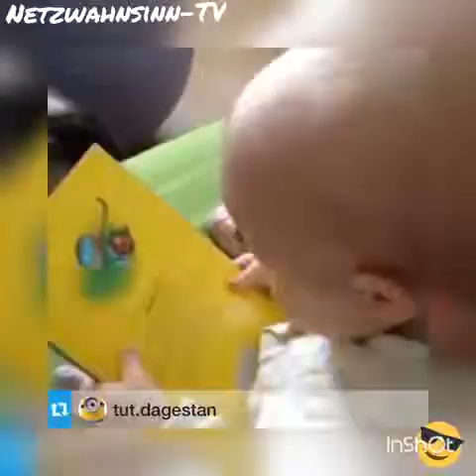Lachen ist gesund. 😀(3)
Lustige Clip's.